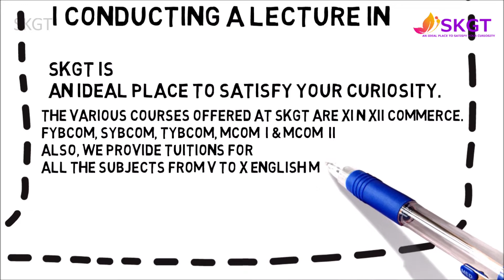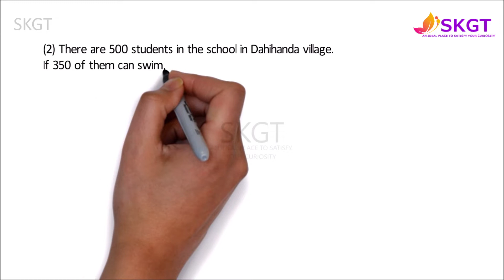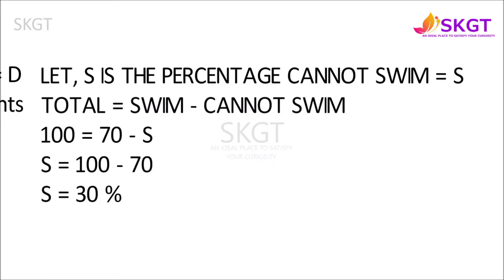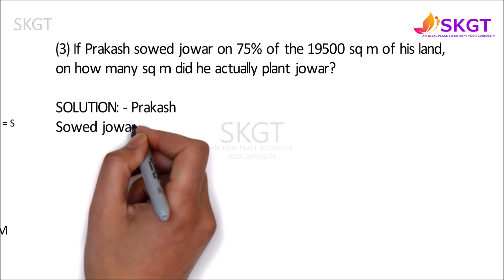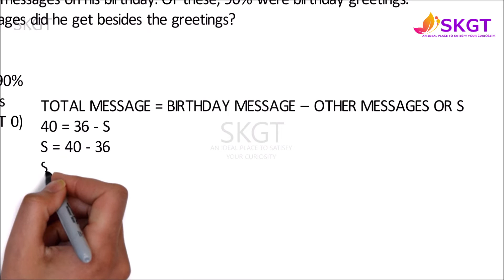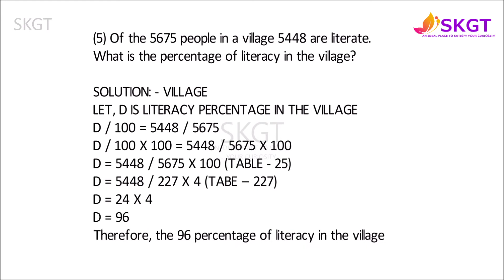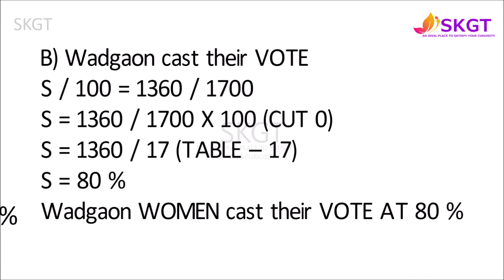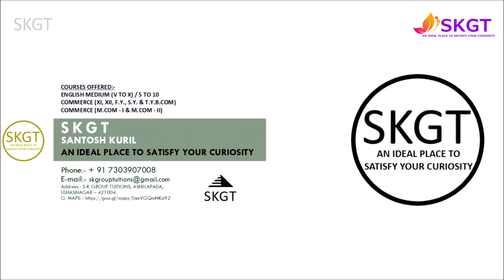STD - 6 CHAPTER - 12 PERCENTAGE - PROBLEM SET - 30 PROBLEM SET SOLVE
SKGT is AN IDEAL PLACE TO SATISFY YOUR CURIOSITY
THE VARIOUS COURSES OFFERED AT SKGT ARE XI N XII COMMERCE.
FYBCOM, SYBCOM, TYBCOM, MCOM – I & MCOM – II
ALSO, WE PROVIDE TUITIONS FOR ALL THE SUBJECTS FROM V TO X.
WE ALSO HAVE A VOCATIONAL ENGLISH SPEAKING COURSES.
Hi friends
My self santosh kuril n this is my youtube channel
“TIME WAITS FOR NO ONE. TREASURE EVERY MOMENT YOU HAVE”.
If you are confuesd in choosing your Career, don't worry! I am there to guide you thoroughly.

If you are curious to know more about your subject matter then believe me you are at a right place. bcoz m here to clear all your doubts.

M looking foraward for ur kind support n cooperation.

FOR MORE VIDEO TYPE ON YOUTUBE
SKGT / S K GROUP TUTIONS / skgrouptuitions